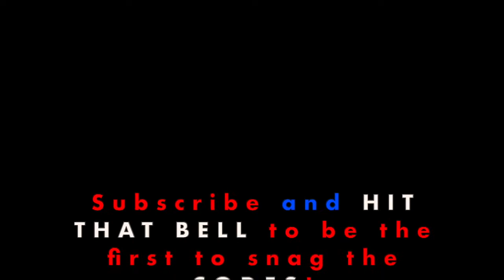Must Have Benny Vehicles | PART 1 | GTA V Online | CustomCarsofGTA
I will be hiding Shark Card Codes for PC, Playstation and Xbox in my videos!

Round #1 Participants & Vehicles
#1 @soviet.edits  Albany Primo Custom $409,000
#2 @Jojo_quintero_ Benefactor Glendale Custom $720,000
#3 @gta.coolcarcollective Declasse Sabre Turbo Custom$505,000
#4 @your_average_spartan Declasse Yosemite Rancher$1,185,000
#5 @jazza________ Karin Sultan RS $807,000
#6 @my_life_as_ed Pfister Comet Retro $745,000
#7 @tunedgtacarss Dewbauchee Specter Custom $851,000